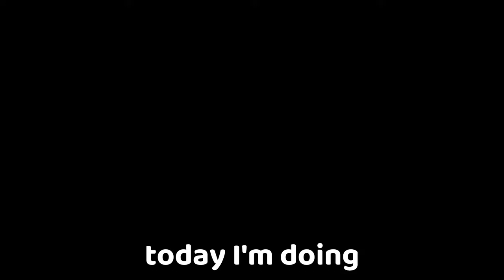Pokemon Scavenger Hunt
I have two hours to complete ten random challenges in Pokemon Scarlet and Violet, and if I fail I have to release a shiny!